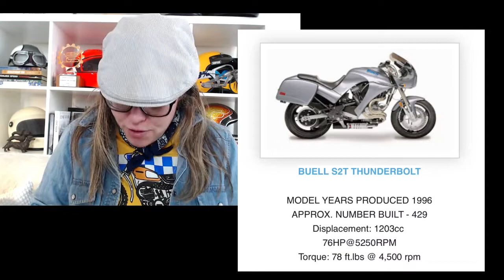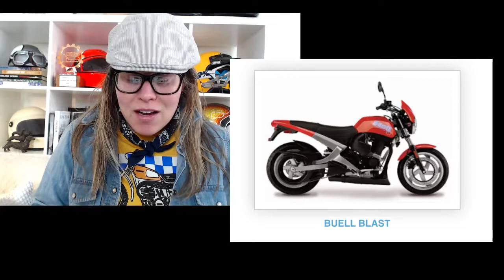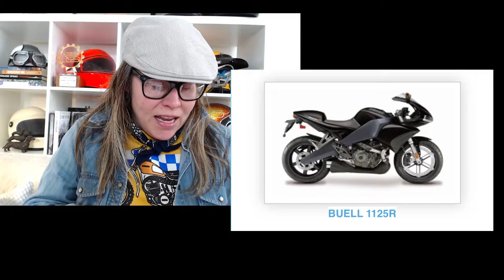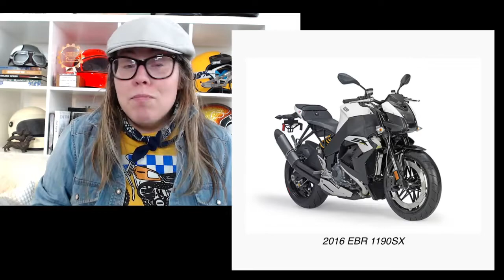Fun Fact Friday, talking Moto History! FEB19,2021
Jacqui Van Ham hosts a weekly motorcycle show, talking bikes, events, history and garage basics.